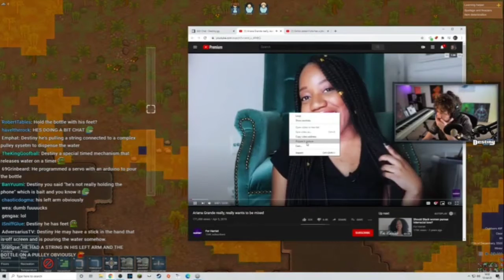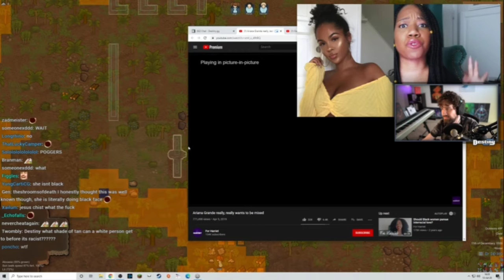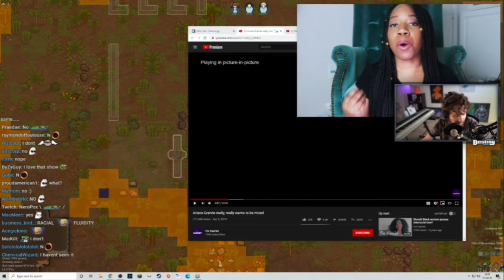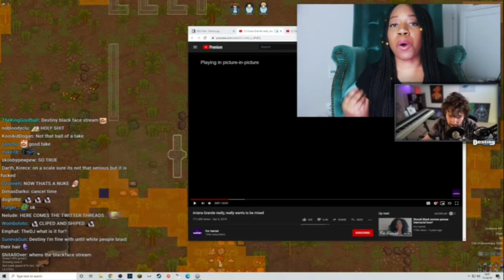Destiny Reached to Video For Harriet about Ariana Grande.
Main reaction- 4:10.
I hope Twitch doesn't ban him for that again:)